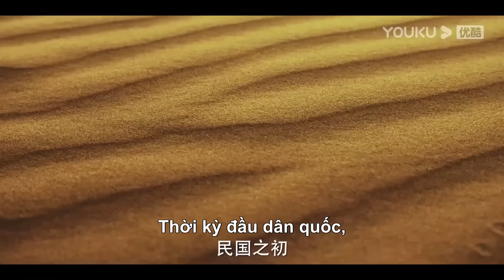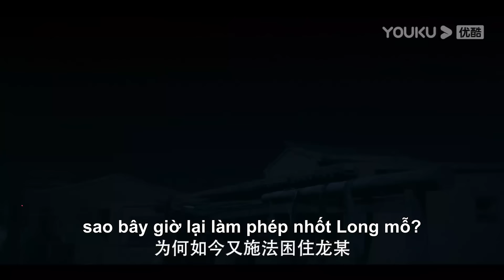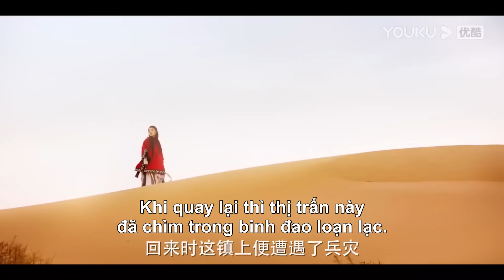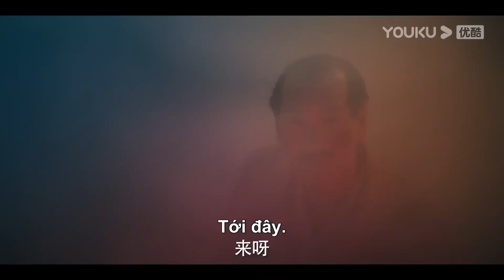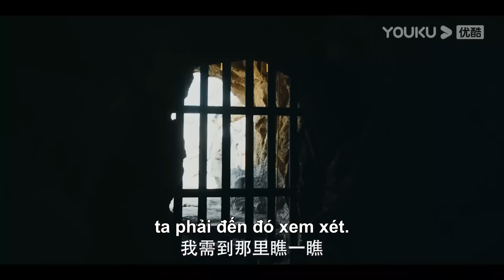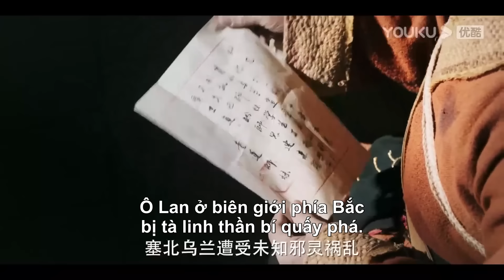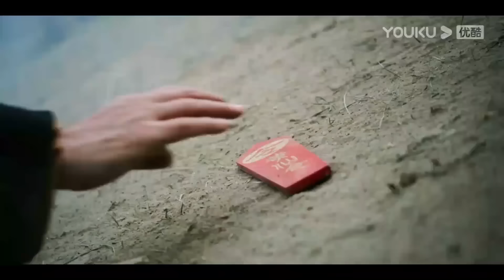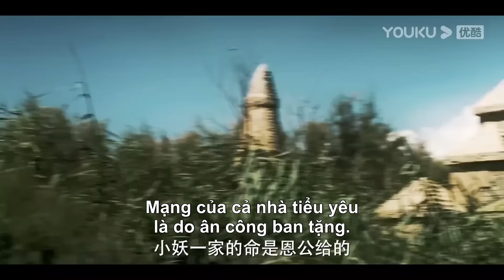[VIETSUB] Thiên Hạc Tiên Sinh | Huyền thoại Chung Phát trở lại vai diễn kinh điển | Phim Lẻ YOUKU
00:00 Website youku.tv International đã có mặt!
02:00 Tải APP YOUKU để theo dõi chương trình yêu thích của bạn
★ Thể loại: Hành động /Mạo hiểm

Đất nước giữa thời dân quốc loạn lạc, "tiên sinh" Long Tam thân mang tuyệt kỹ, nhận thư ủy thác đến thành Bao Đầu hàng yêu, cứu người. Khi xuất phát, Long Tam gặp phải bọn cướp; gặp gỡ và giải cứu Tiên Nhi, người tạo ra ảo ảnh tại tiểu trấn Ảo Ảnh. Khi đến thành Bao Đầu, dưới sự hướng dẫn của "Khôi Tiên" ẩn mình giữa nhân gian, "tiên sinh" đã tìm lại được pháp khí bị cướp ở tiệm cầm đồ Hải Bang; đánh thức Kim Muội, con gái của Hải Bang đại đương gia khỏi giấc ngủ say. Đồng thời, phá vụ án hồ tiên bắt trẻ con xảy ra trong thành gần đây, phanh phui việc Diêm đại soái lợi dụng sự kiện Hồ Tiên gây rối để che đậy hành vi bắt cóc của mình. Dưới sự giúp đỡ của Kim Muội và Tiên Nhi, hai người mình đã cứu, "tiên sinh" thuận lợi vượt qua tất cả cửa ải khó khăn. Mọi người cùng nhau đánh thẳng vào phủ của Diêm đại soái. Cuối cùng, giải đáp hết thảy các sự việc loạn thần giả quỷ, nhìn thấu lòng người hiểm ác, trả lại sự yên bình cho vùng đất, cũng hoàn thành nhiệm vụ xả thân cứu người, bảo vệ sự bình yên cho bách tính